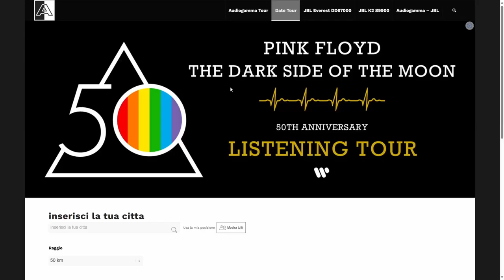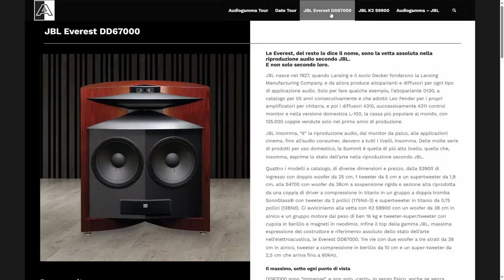The Dark Side Of The Moon - Listening Tour - Roma 9 settembre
Intervista a Giancarlo Valletta, consulente marketing e comunicazione per Audiogamma, sulla prima data del 'Listining Tour' dell'opera dei Pink Floyd in occasione della rimasterizzazione per il cinquantennale